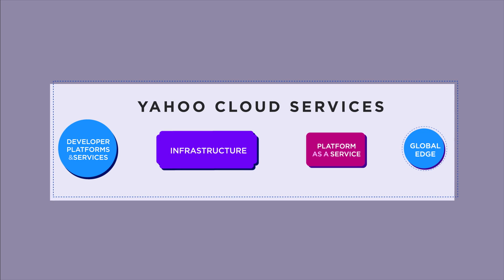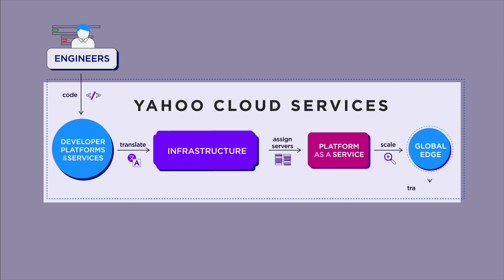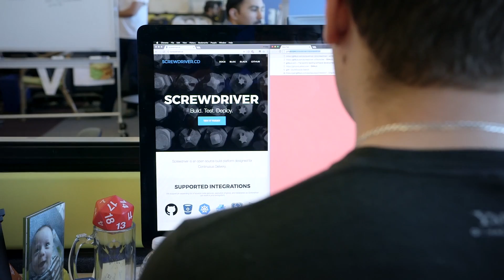Yahoo Cloud Services: Innovation at Hyperscale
Cloud is the way we leverage massively-scalable systems to speed up software development and time to market with economies of scale. The Yahoo Cloud Services team powers the private cloud for all of Yahoo, serving more than a billion monthly active users globally. We are also responsible for core technologies and best practices for application development and hosting. Our mission is to enable Yahoo’s engineers to rapidly code, build, test, deploy and operate mission-critical apps at Yahoo scale. Developer productivity and large-scale operability are core to our DNA. We are big believers in solving real cloud computing problems with cutting-edge open source technologies and contributing back to the community.

If you love rapid experimentation and innovation at scale with cutting edge technologies, check out our job openings